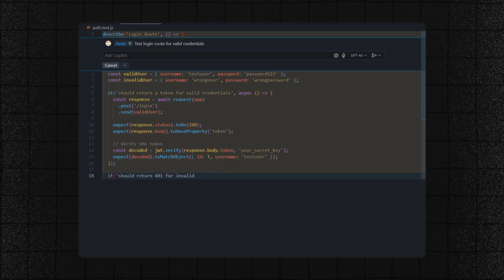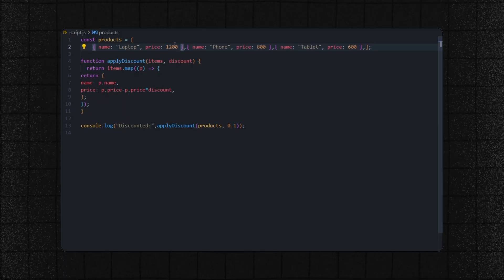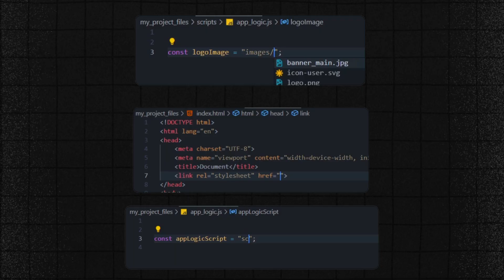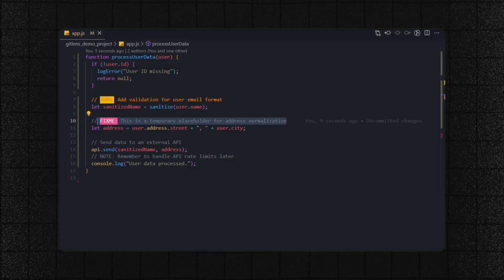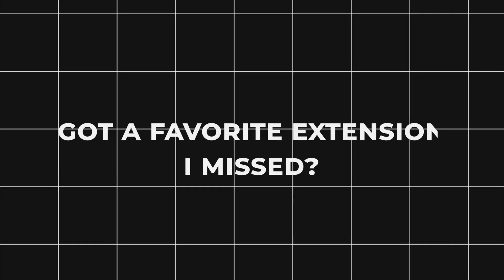These VS Code Extensions will 10x your Productivity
🚀 Ready to SUPERCHARGE your VS Code setup in 2025? If you're searching for the best vscode extensions 2025 to boost your developer productivity and achieve optimal VSCode workflow optimization, you're in the right place! This guide is perfect for anyone looking for essential VSCode extensions for developers, including the best vscode extensions for web developers (covering frontend developer extensions and backend developer extensions), python, c++, html css and javascript, node js, react, nextjs, flutter, react native, or even if you're a beginner seeking the best vscode extensions for beginners. We'll cover the best vscode settings, crucial vscode tips (and best vscode tips!), dive into the best vscode ai tools, and show you the ultimate best vscode setup for unparalleled best vscode customization and code quality. This video unveils 15 game-changing, must-have VSCode plugins 2025 that will transform your best vscode extensions for coding workflow, from AI-powered assistants and VSCode extensions for better debugging to automated formatting, VSCode popular themes, and seamless Git integration. Stop feeling like other developers have a secret edge – it's time to equip yourself with the trending VSCode extensions and learn how to improve coding speed with VSCode extensions. We're building upon the best vscode extensions 2024 and introducing new powerhouses for a VSCode setup for professional developers.
Discover how these extensions can help you code faster, cleaner, and more efficiently. I'll show you everything from real-time code suggestions and personalized AI assistance to instant browser reloads and beautiful code snapshots.

🔥 Level up your coding game with these MUST-HAVE VS Code extensions for 2025! 🔥
EXTENSION LINKS:
GitHub Copilot – Your AI Coding Partner

✨ TIMESTAMPS ✨
0:00 Intro
0:26 GitHub Copilot
0:52 Tabnine
1:11 Prettier
1:30 ESLint
1:45 Live Server
1:59 Auto Rename Tag
2:09 Material Icon Theme
2:22 Indent-Rainbow
2:31 Path Intellisense
2:41 GitLens
2:53 CodeSnap
3:05 Quokka.js
3:15 Better Comments
3:27 TODO Highlight
3:40 Bookmarks
3:52 BONUS
4:00 Outro

👍 If this video helps you enhance your VSCode productivity and workflow, please give it a thumbs up, and don't forget to subscribe for more weekly developer tips, VSCode tutorials, and coding efficiency hacks!